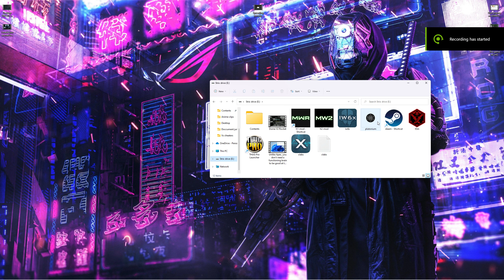Desktop 2022 10 30 22 07 59 08